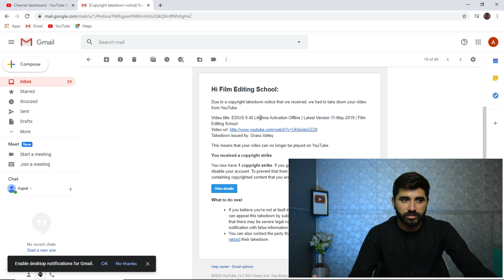MY VIDEO IS TAKEDOWN EDIUS9.40 | Syed Aqeel Abbas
MY VIDEO IS TAKEDOWN EDIUS9.40 | Syed Aqeel Abbasz